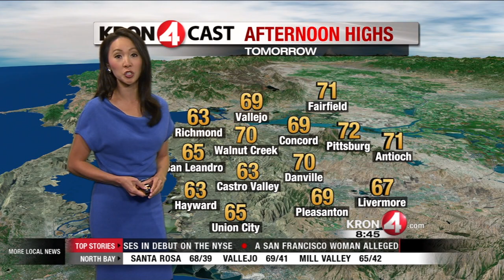Weekend Weather Forecast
KRON 4's Anny Hong